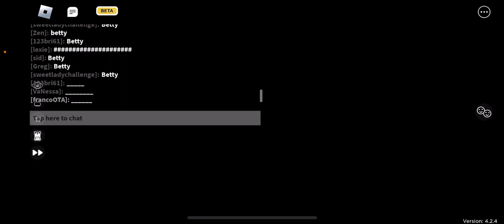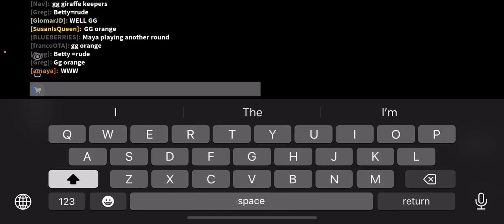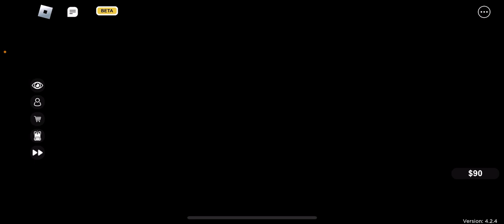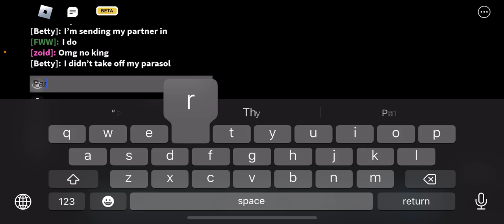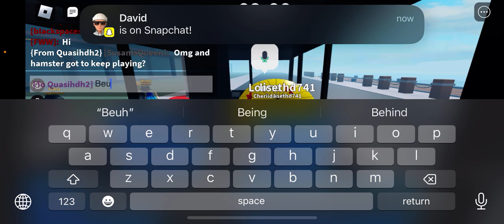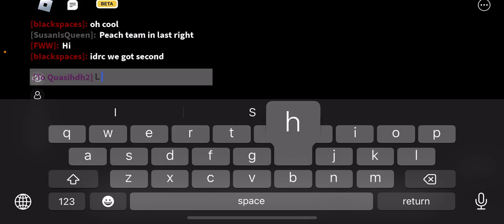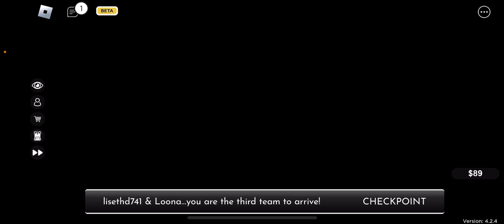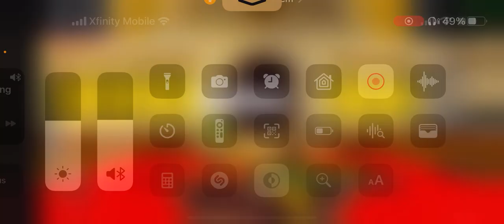The Evil Hamster (RATW)